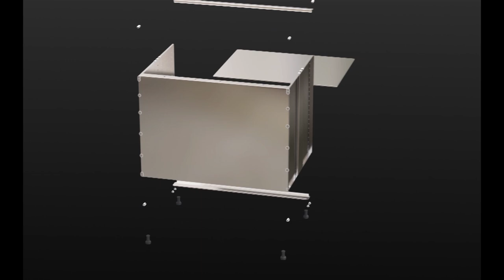Easy to Assemble Modules - Stainless steel 304 Kitchen cabinets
Make your dreams come true with our stainless steel 304 modules that are compatible with several brands of hardware, be it International or Indian. That means any regular carpenter can easily assemble a kitchen, with good and readily available hardware.